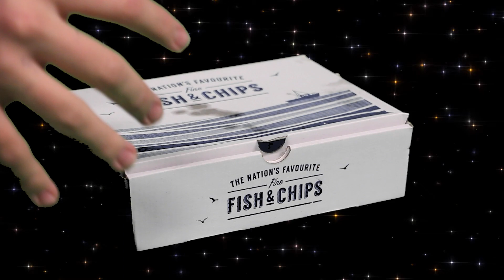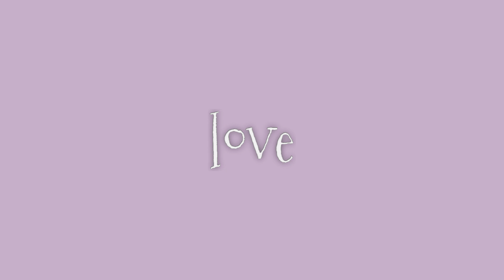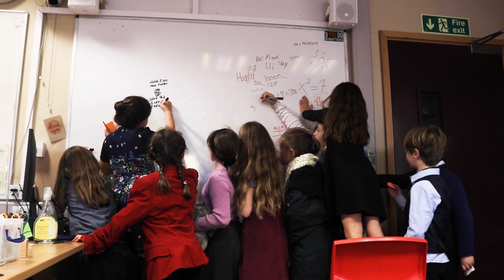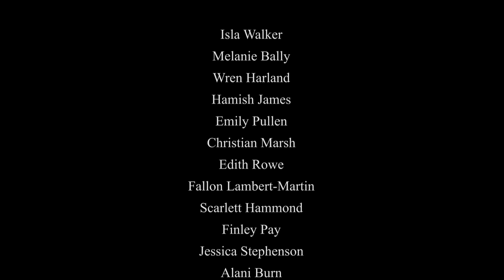PQA York AM - 12 Days of Christmas